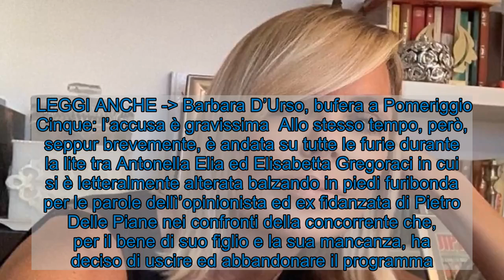Matilde Brandi come sta oggi? Fan preoccupati: "Ma non aveva la febbre?"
Matilde Brandi come sta oggi? In molti se lo stanno chiedendo: domenica aveva la febbre, ieri era al Gf Vip: i fan sono preoccupati per lei. Matilde Brandi (Fonte: Instagram)  Matilde Brandi ha fatto preoccupare tutti quanti dal momento che come sappiamo aveva dovuto necessariamente rinunciare alla partecipazione in diretta in studio a Domenica Live 2 giorni fa in quanto febbricitante. Ieri sera, dunque, tutti si sarebbero aspettati non prendesse più parte al Grande Fratello Vip 2020 in qualità di pubblico in studio insieme agli altri “vipponi” eliminati come lei.   L’ex concorrente, invece, si è presentata regolarmente in studio come dimostra anche la foto che lei stessa ha pubblicato su Instagram. In molti dunque si chiedono come stia oggi la showgirl ed opinionista dal momento che, come sappiamo, i suoi fan erano davvero molto preoccupati: “Ma non aveva la febbre?”   LEGGI ANCHE - Matilde Brandi, l’annuncio sorprende: i fan non vedono l’ora  Visualizza questo post su Instagram  Un post condiviso da Matilde Brandi (@matildebrandireal)  Matilde Brandi aveva la febbre: come sta oggi? Ieri era al Gf Vip 2020 Matilde Brandi a Verissimo  Matilde Brandi evidentemente sembra proprio essere guarita e non ha più la febbre: la showgirl, infatti, ha preso parte regolarmente al Gf Vip 2020, alla puntata del lunedì sera, in cui però non è stata molto interpellata, decidendo di dare più spazio ad altri ex concorrenti.  LEGGI ANCHE - Barbara D’Urso, bufera a Pomeriggio Cinque: l’accusa è gravissima  Allo stesso tempo, però, seppur brevemente, è andata su tutte le furie durante la lite tra Antonella Elia ed Elisabetta Gregoraci in cui si è letteralmente alterata balzando in piedi furibonda per le parole dellì’opinionista ed ex fidanzata di Pietro Delle Piane nei confronti della concorrente che, per il bene di suo figlio e la sua mancanza, ha deciso di uscire ed abbandonare il programma.